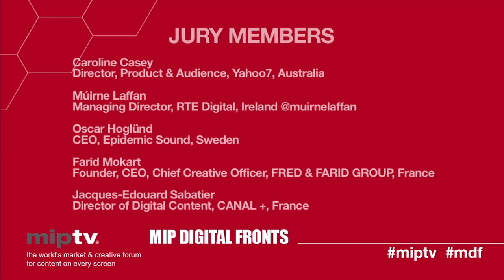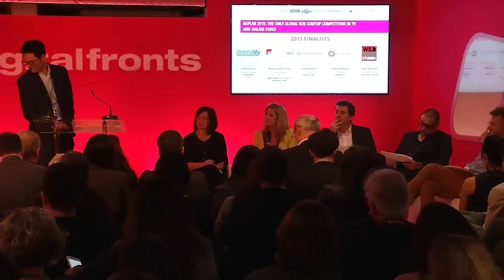MIPLab 2015, MIPTV's startup competition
MIPLab's annual Startup Competition, hosted by MIPTV, is your chance to pitch your project in front of the biggest potential clients & partners from the TV & online video industry at the heart of the leading content market worldwide.
Follow the lead of our previous finalists and winners:
Previous participants includes Jilion (2012 Winner) acquired by Dailymotion in 2013 ; Sync TV and online ads solution TVTY (2014 winner) which raised $4,5 million in 2014 and  Grabyo (2014 Finalist) a real-time, cloud-based, video solutions provider which raised $2 million in funding from a global group of sports starts, including Premier League soccer stars.
PRESENTER
Raphaëlle Toledano, Lead Project Manager, FABERNOVEL, France @raphtoled
JURY MEMBERS
Caroline Casey, Director, Product & Audience, Yahoo7, Australia
Múirne Laffan, Managing Director, RTE Digital, Ireland @muirnelaffan
Farid Mokart, Founder, CEO, Chief Creative Officer, FRED & FARID GROUP, France
Jacques-Edouard Sabatier, Director of Digital Content, CANAL +, France